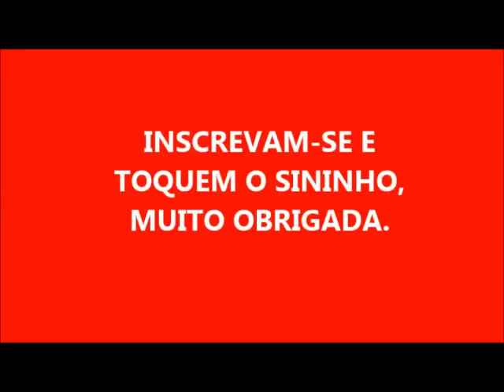FAÇA 9 LITROS DE DETERGENTE OU SABÃO DE ALOE VERA COM 100 GR DE SODA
100 GRAMAS DE SODA
100 ML DE ÁGUA
500 ML DE ÓLEO
300 ML DE SUMO OU SUCO DE BABOSA
200 ML DE ÁLCOOL DE MERCADO 92,8.
3 LITROS DE ÁGUA FERVENTE
5 LITROS DE ÁGUA EM TEMPERATURA AMBIENTE

PARA SE TORNAR MEMBRO